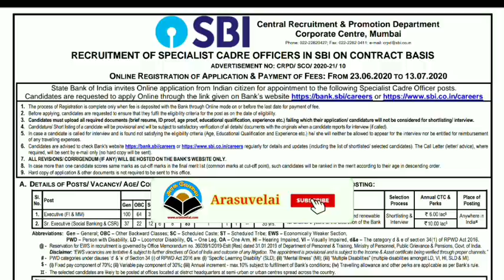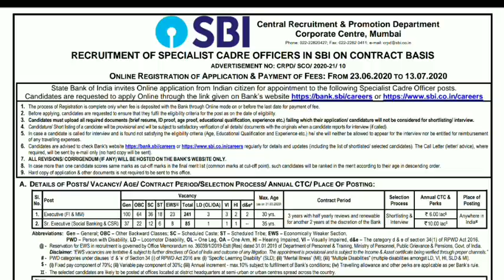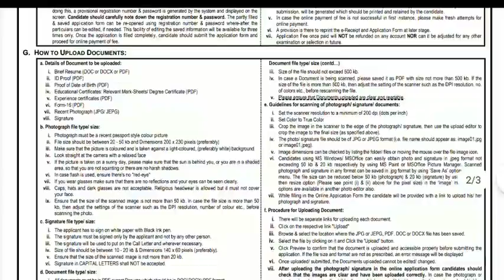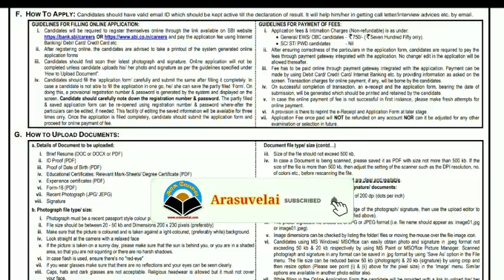State Bank of India-வில் வேலைவாய்ப்பு | State Bank of India Recruitment